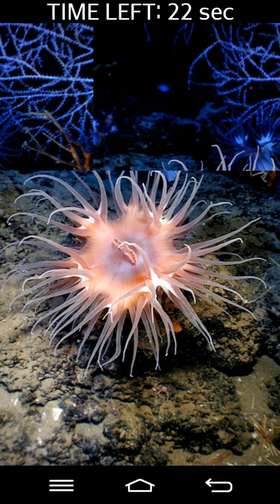PuzzleFix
PuzzleFix is an intriguing puzzle game.
Touch the tiles and put them in the right position to recompose the pictures as quickly as possible . Test your skills in levels of increasing difficulty .
Challenge your friends in the online leaderboards and unlock the achievements in 80 levels .
What animal will you be?